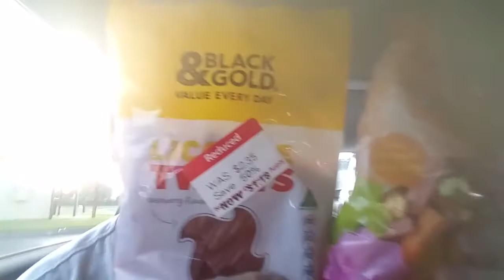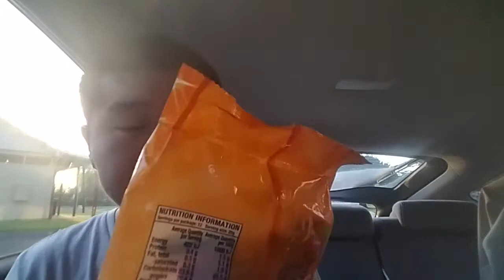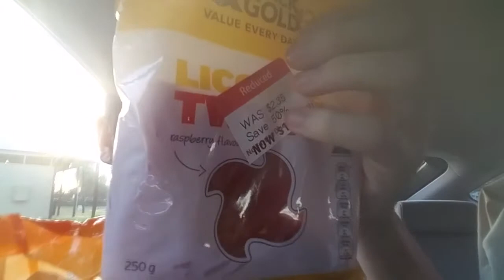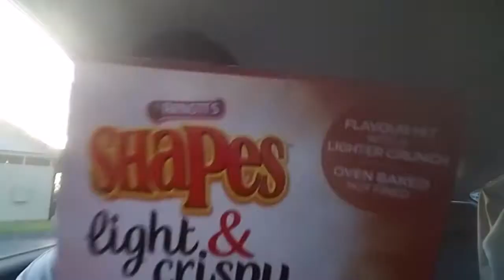澳大利亚WHV第153日番外篇：两种糖+饼干。20170523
饼干
澳大利亚
美食圈
澳洲
糖
WHV